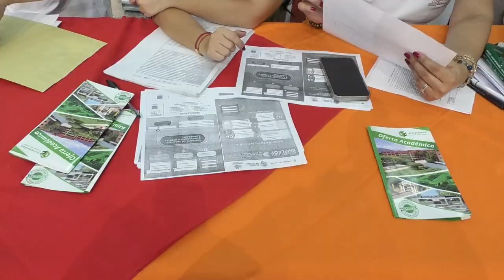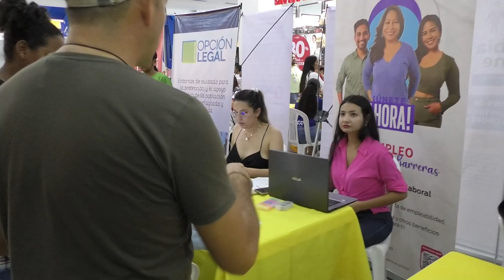COMFACESAR IMPULSA LA INCLUSIÓN LABORAL Y EMPRENDIMIENTO EN LA REGIÓN